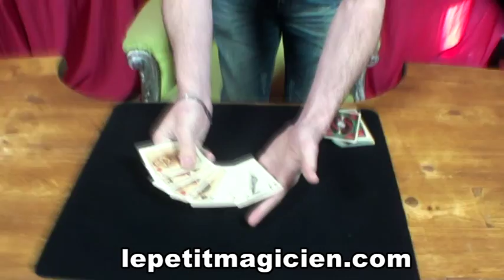Underground transposition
Voici un super tour réalisé avec 4 figures et 4 as.

Le magicien présente 4 rois, il les pose sur l table et 4 as qu'il pose à côté.

Tour à tour le magicien fait passer une carte d'un paquet à l'autre.

Un vrai miracle.

Tout vous sera expliqué en vidéo.